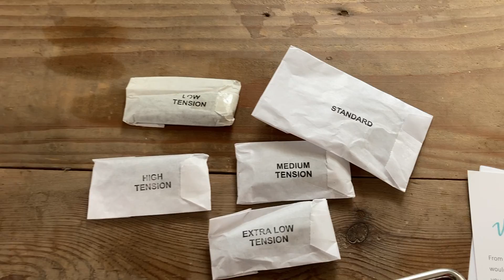Vega Trem - Unboxing - Installation & Demo, Testing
In this video I unbox, install and test the amazing VT1 Ultratrem from Vega Trem. Playing starts at 03:04

00:00 - Intro
00:25 - Unboxing The Vega Trem
01:31 - Removing Stock Bridge
02:01 - Installing Vega Trem
03:04 - Testing/Demo
07:15 - Final Thoughts on the VT

Links
VegaTrem:

'Ambient Pad in G Major - E minor' - Vishal Bhojane (used in testing section of this video)